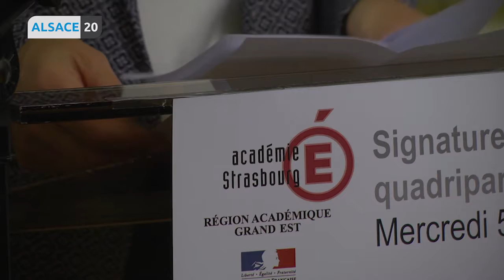Le bilinguisme, l'une des compétences de la nouvelle collectivité européenne d’Alsace d’ici 2021.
Une nouvelle étape a été franchie aujourd’hui avec la signature d’une convention avec l’Education Nationale. La future collectivité pourra notamment embaucher des professeurs venant d’Allemagne, les cursus bilingues et la mobilité des élèves alsaciens seront encouragés et l’apprentissage de l’allemand et de l’alsacien se fera dès la maternelle. L’enjeu : créer le premier territoire multilingue. La rectrice de l’Académie de Strasbourg, Sophie Béjean, et la présidente du conseil départemental du Haut-Rhin, Brigitte Klinkert nous en disent plus.